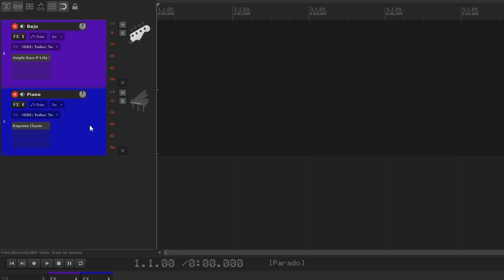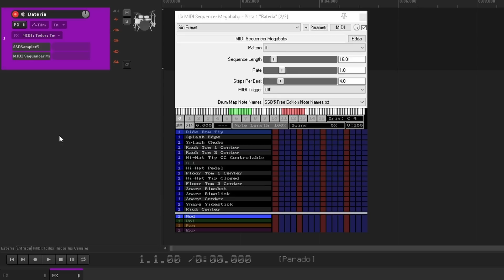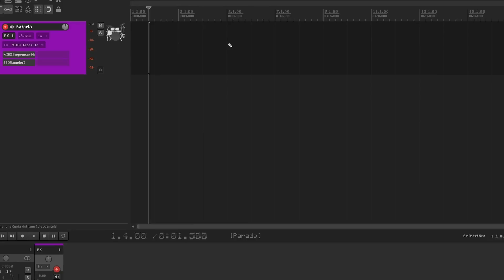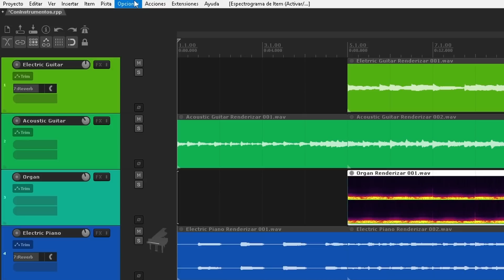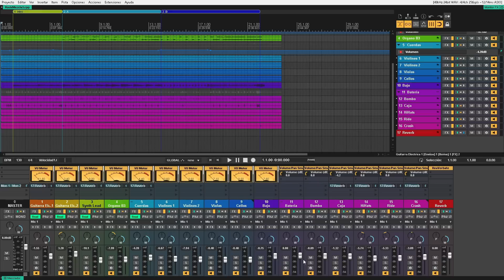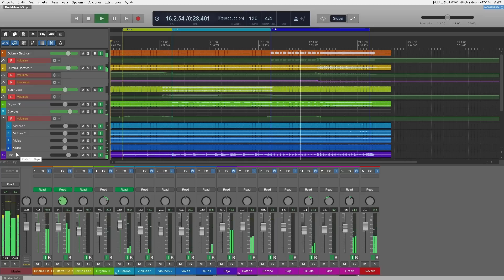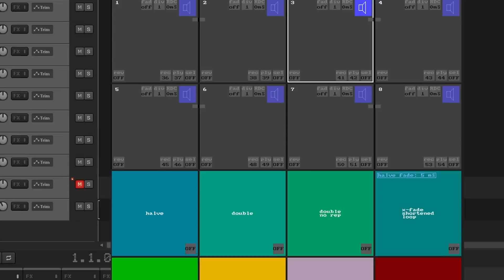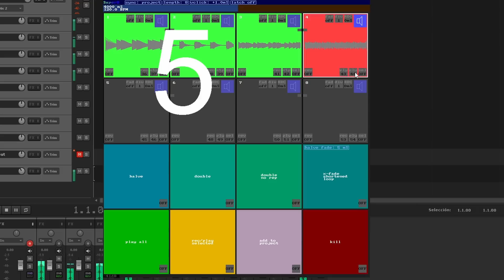7 funciones de REAPER que te van a SORPRENDER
En el video de hoy vemos 7 funciones de REAPER poco conocidas que te van a sorprender.

00:00 - Introducción
00:31 - Splits MIDI
02:03 - Secuenciar MIDI
04:56 - Edición espectral
05:44 - Hacer un autostop con un marcador y la extensión SWS
07:21 - Skins / temas
09:18 - Edición por samples
10:14 - Super8 Looper
12:53 - Curso de REAPER desde Cero